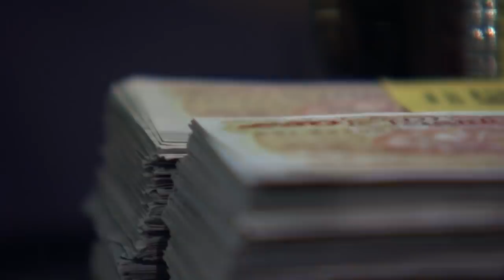Entrepreneur Teaches Dragons Something That'll Stick In Their Minds... | Dragons' Den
Caroline Brown noticed this common predicament after working in a care home for the elderly. She's asking for an £80,000 investment for 30% of her business selling Stick Stay.